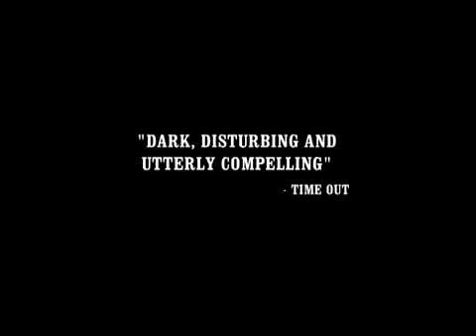Leólo - Trailer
O seu portal de psicologia. Notícias, eventos, empregos e muito mais sobre psicologia.